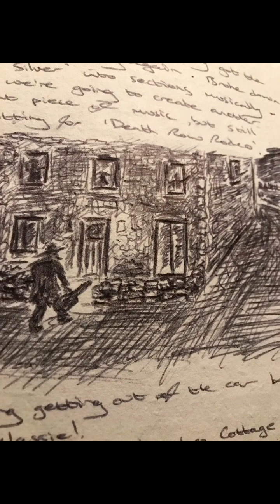“Mr Willow Blues” Original guitar and lyrics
A song inspired by a willow tree I had to pass after leaving Torphins street lights, walking home into the dark from a Thursday night jam at my mate Bob’s.